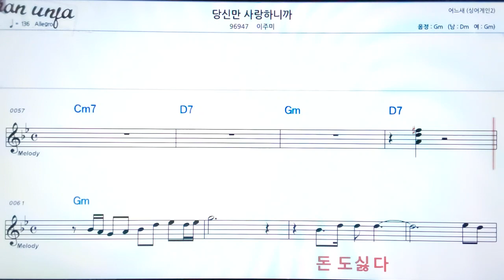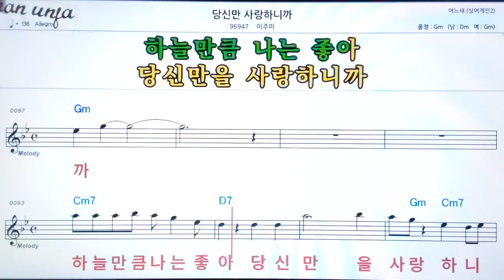당신만 사랑 하니까/이주미👍악보, 노래,기타 코드,가사,Karaoke*가라오케 반주